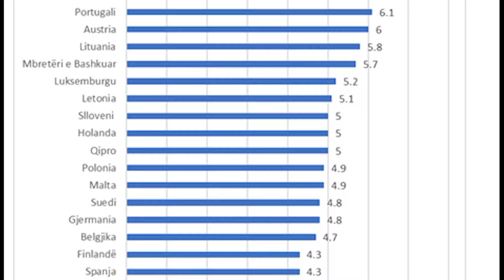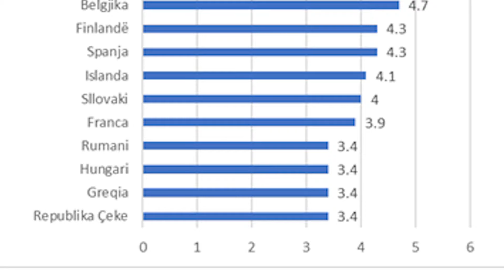Shqiptarët nuk kursehen për veshje e ushqim | ABC NEWS